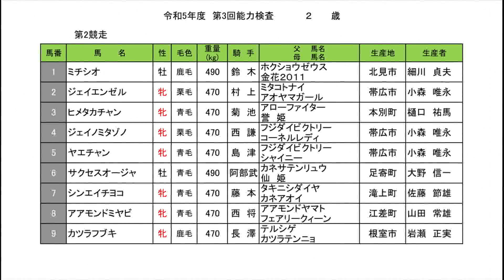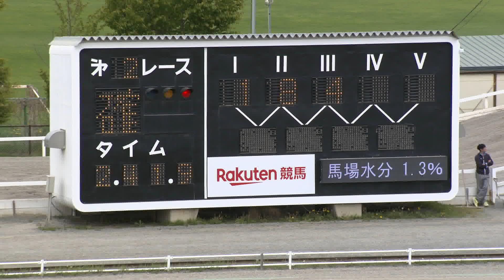令和５年度第３回能力検査２R